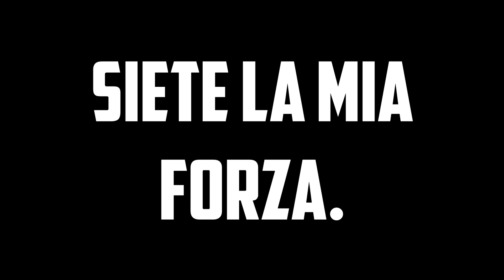LA PIU' GRANDE DONAZIONE MAI FATTA SUL MIO CANALE!!! VI AMO!!! 💎❤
Bestioloni, se il video vi è piaciuto arriviamo a 700 LIKE e lasciate un COMMENTINO.